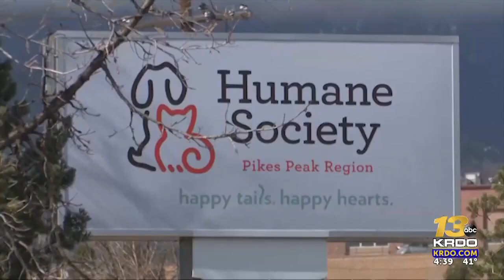'Socially Conscious Sheltering Act' would require shelters to provide home for healthy dogs ...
'Socially Conscious Sheltering Act' would require shelters to provide home for healthy dogs and cats